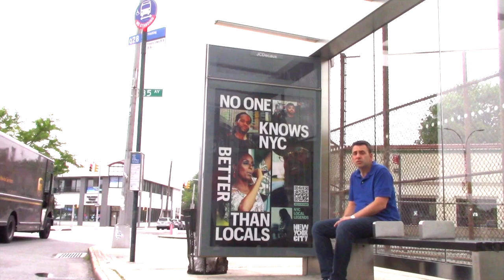Farewell Class of 2023 from the WJPS staff